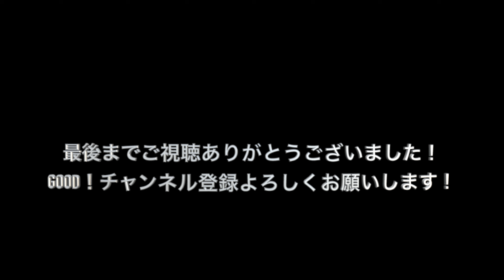【秋田八幡平スキー場】2024-12-2 秋田八幡平スキー場で初滑り 4K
秋田八幡平スキー場をハイクアップする予定が途中で前日オープンを知りリフトでぐるぐる回すというオチ

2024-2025も無事にシーズンイン致しました◎